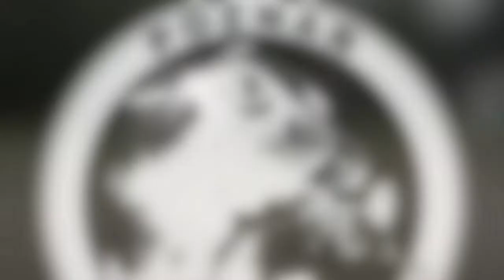DANKO TOPAZ buhaj WCHiRZ buhaje 2020| hodowla bydła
(Baltikum x Bang ET x Hayden) gPF136
Mocne strony:  wysoka produkcja mleka, długowieczność, podindeks nóg i racic, zapewnia budowę wymienia odpowiednią do doju robotem